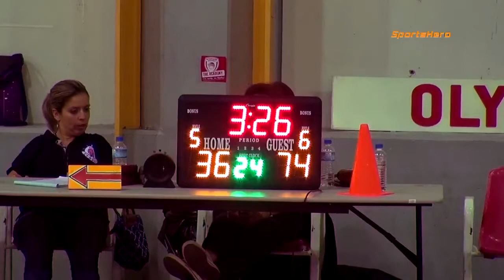2012-13 Α' ΕΣΚΑΝΑ Εφήβων Ολυμπιακός-Πρωτέας 16/10/2012